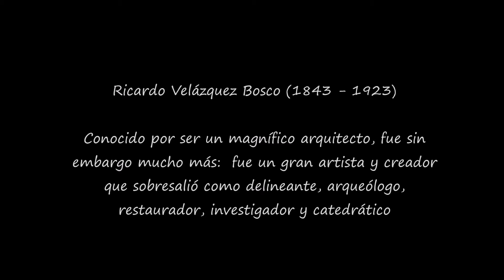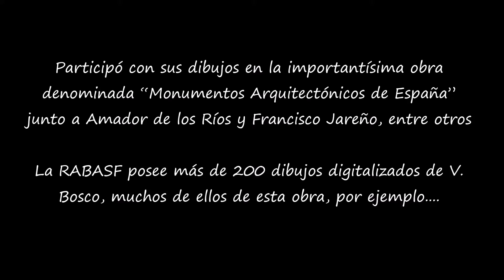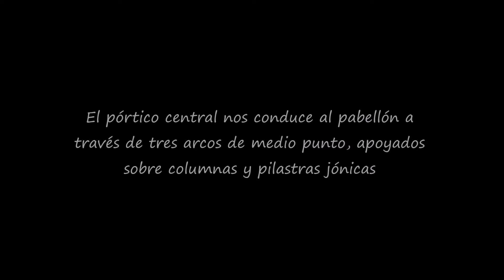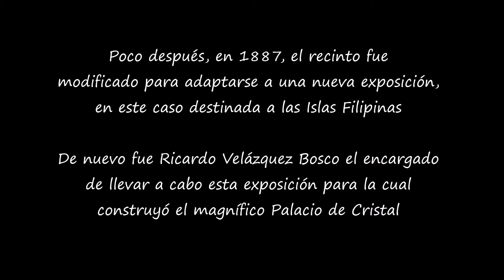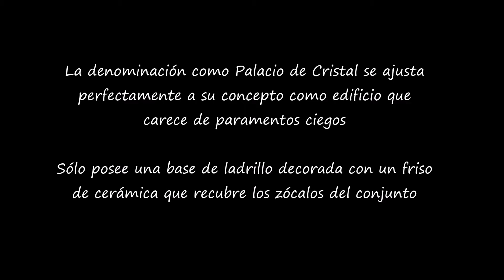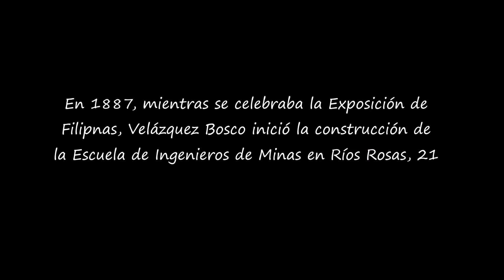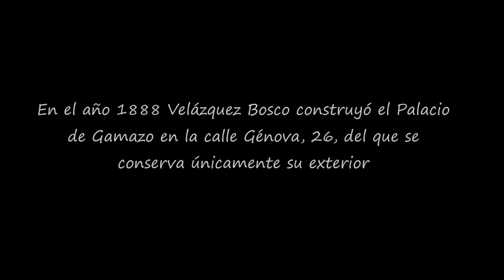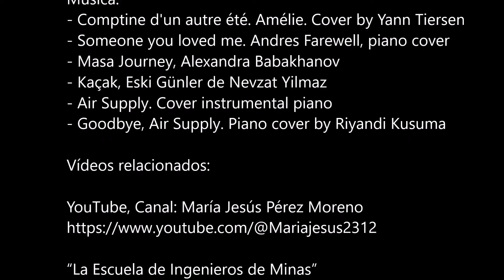Ricardo Velázquez Bosco en Madrid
En este vídeo hacemos un repaso a la vida y la obra en Madrid de R. Velázquez Bosco, cuyo centenario se celebra en este año 2023. Este gran arquitecto merece ser recordado por otras muchas facetas de su vida en las que destacó igualmente, por ejemplo, como gran restaurador, sublime dibujante, arqueólogo, catedrático, etc.